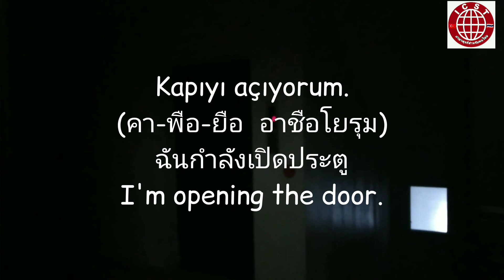รับขนมไทย ดูบรรยากาศ เรียนรู้คำศัพท์ภาษาตุรกี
คลิปบรรยากาศ และเรียนภาษาตุรกีมาแล้วค่ะ 😊 ชอบไหมคะ คอมเม้นท์มาทักทายกันนะคะ

👉สำหรับผู้สนใจสมัครเรียนภาษาตุรกี สามารถสมัครเรียนได้ที่เฟสบุ๊คเพจ
" I can speak Turkish ภาษาตุรกีสำหรับคนไทย" ที่เดียวเท่านั้นนะคะ เพื่อป้องกันมิจฉาชีพ
ลิ้งค์เพจนะคะ:

📢🎉 ภาษาตุรกีนะดับA1 พื้นฐานเเน่นๆ จบระดับA1 ฟังเข้าใจ โต้ตอบตอบ อ่านเข้าใจ ต่อยอดระดับต่อไปด้วยตัวเองได้เลยค่ะ
✨ภาษาตุรกีระดับA1กับICST✨
✅พัฒนาทักษะฟัง พูด อ่าน เขียน ครบ
✅เนื้อหาที่เรียนรู้ทั้งหมด 6บท
-การทักทายทำความรู้จัก
-รู้จักการออกพยัญชนะและสระ
-สถานที่ต่างๆ
-การนับเลข
-กิจวัตร ในแต่ละวันทำอะไรบ้าง เวลาว่างทำอะไร
-การท่องเที่ยว
-โลกของฉัน ครอบครัว เพื่อน ญาติๆ
-การบอกเวลา
-สภาพเเวดล้อมรอบๆตัวเรา
-เรียนรู้หลักภาษาพื้นฐานเเน่นๆทุกบท
-โครงสร้าง tenses ที่ใช้บ่อยๆ ปัจจุบัน และอดีต

👉สอบถามคอร์สภาษาตุรกีระดับA1
อินบ๊อกซ์ข้อความไปที่เฟสบุ้กเพจ I can speak Turkish  ตามลิงค์ข้างล่างนี้กันมาได้นะคะ
📢มาเรียนภาษาตุรกีไปด้วยกันค่ะทุกคน

..ซีม..